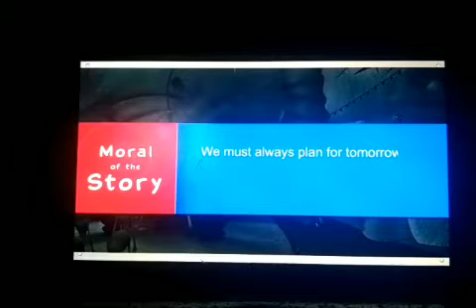A grasshopper and the ants 🐜